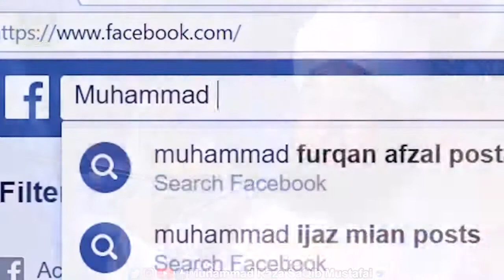Lailatul Qadar Pareshaniyo Ka Hal Hai | Shabe Qadar Ki Fazilat | Raza Saqib Mustafai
Lailatul Qadar Pareshaniyo Ka Hal Hai | Shabe Qadar Ki Fazilat | Raza Saqib Mustafai | New Bayan

Shabe Qadar Bayan by Allama raza saqib mustafai